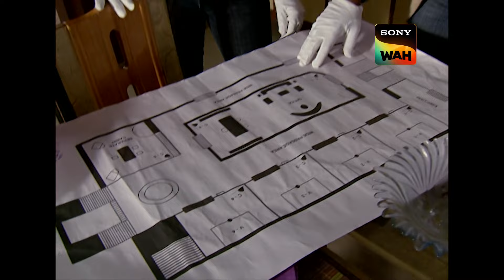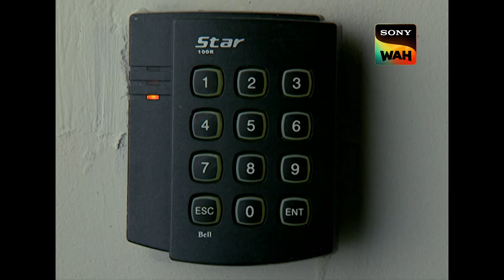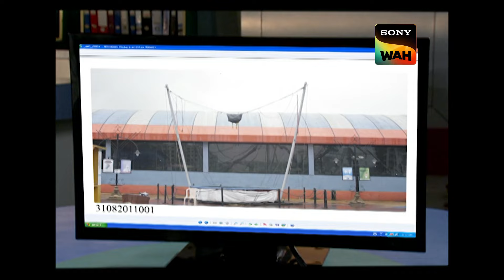Bandra Fair ने CID को पहुँचाया एक Unsolvable Riddle तक | सी.आई.डी. | 12 Sep 2024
A small-time thief, Kimmi, gets shot on the ferry wheel in the Bandra fair. CID investigations lead them to a robbery of expensive jewels. A twist is added when it is revealed that Kimmi was actually working undercover for cops and probably knew where they were hidden before her cover blew off. Was that the reason for her end? CID clearly has a very complex riddle to solve as the person with the secret is now no more.